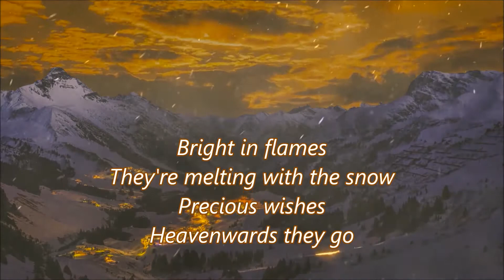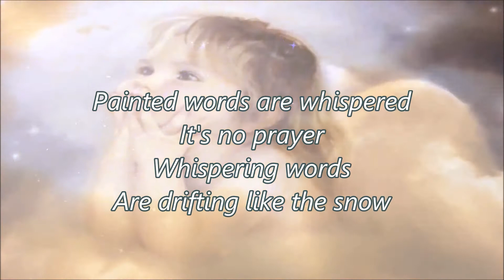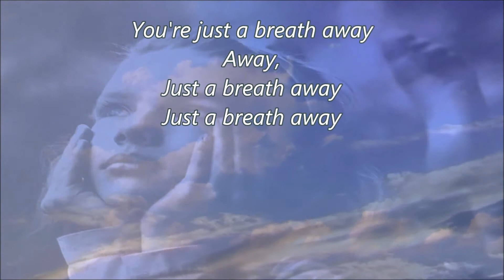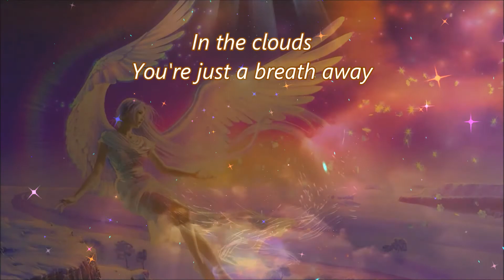All About Eve - In The Clouds [Lyrics]